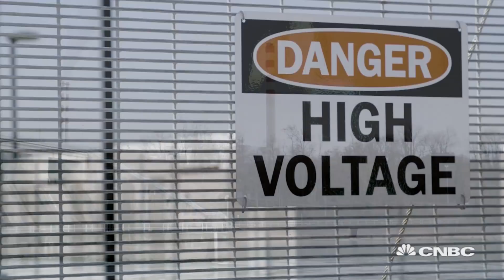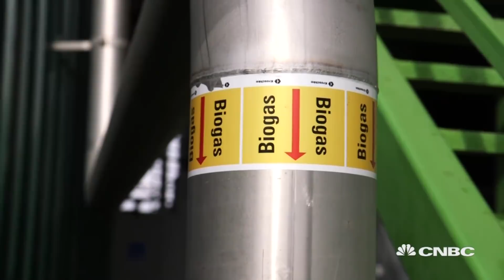Water and energy's close relationship | Sustainable Energy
What is the water-energy nexus and why does it matter?

CNBC_international